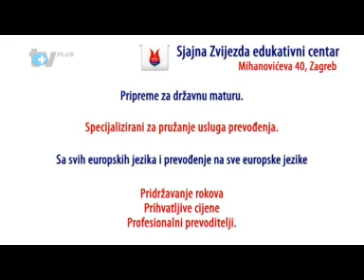Vesna Kljajić uživo Mirando Mrsić Tv Plus 12 02 2013